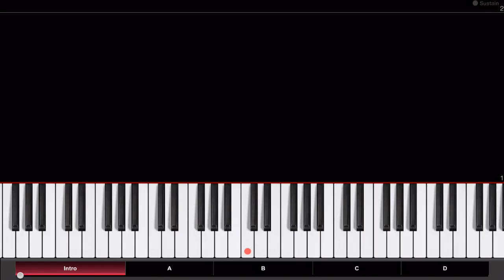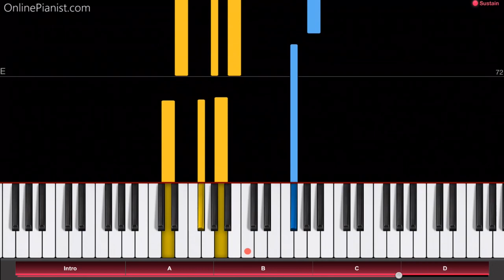Shingeki no Kyojin - Call of Silence - 進撃の巨人 - Piano Tutorial - Attack on Titan Season 2 OST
How to play “Call of Silence” from Shingeki no Kyojin (Attack on Titan, 進撃の巨人Season 2) on piano!
Check out the full piano tutorial for ““Call of Silence” on our

"Call of Silence" is a song from the soundtrack to the second season of the Anime series Shingeki no Kyojin (Attack on Titan, 進撃の巨人).

The whole soundtrack was composed by Hiroyuki Sawano.

"Call of Silence" is an emotional piece which appears during the backstory of Ymir (Season 2, Episode 10).

On our website, you can also find piano tutorials for many other Anime songs (such as “Unravel” from Tokyo Ghoul, “The Hero” from One Punch Man, “Courage”, “Ignite”, “Innocence” and “Crossing Field” from Sword Art Online, “My Most Precious Treasure” from Angel Beats, “Ignite”, “Courage” and “Crossing Field” from Sword Art Online, the Pokémon Theme and “Styx Helix” from Re:Zero) and songs from other TV series and movies (from the Simpsons to Game of Thrones).